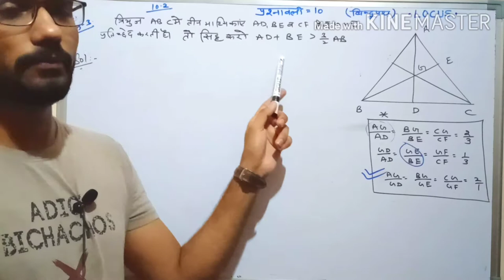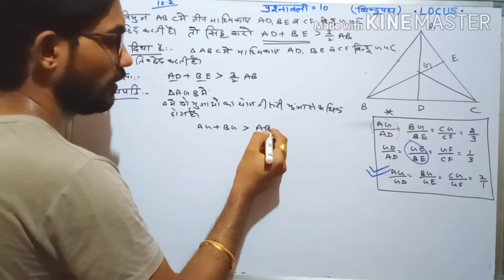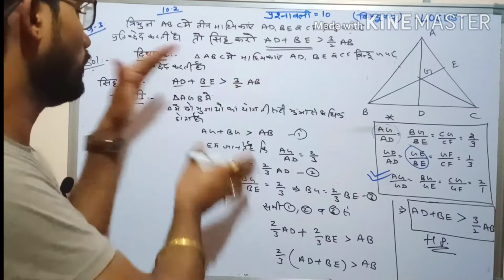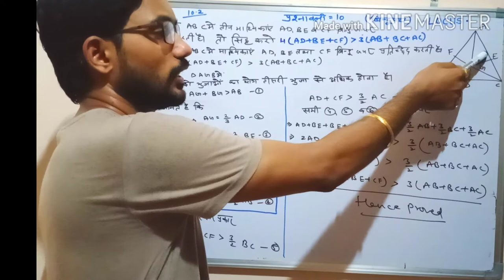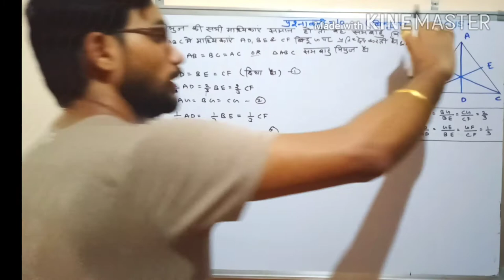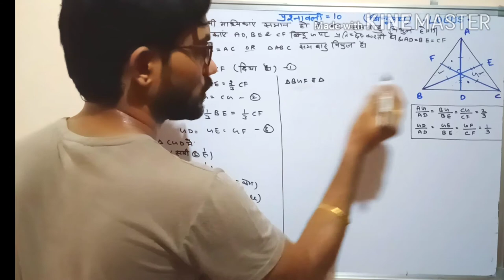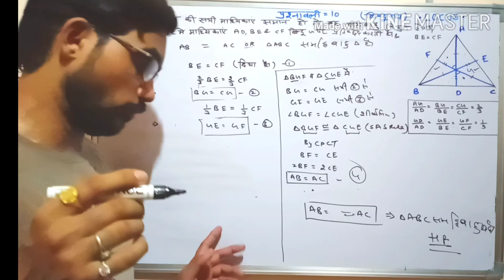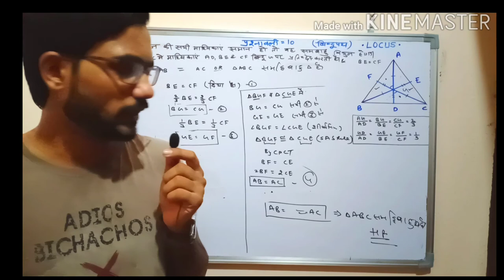locus CLASS-10th प्रश्नावली-10(बिंदुपथ ) ( हिंदी माध्यम ) most imp. questions for board exam 2020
CLASS-10th.   प्रश्नावली-10(बिंदुपथ )
विनोद चौधरी

बिंदुपथ,
बिंदुपथ प्रश्नावली कक्षा 10,
बिंदुपथ गणित,
बिंदुपथ कक्षा 10,
बिंदुपथ क्लास 10,
बिंदुपथ किसे कहते हैं।,
बिंदुपथ की परिभाषा,
बिंदुपथ क्या है।,
median theorem,
median theorem,
median theorem class 9,
median theorem class 10,
median theorem triangle,
median theorem proof,
median value theorem,

twiter link:-